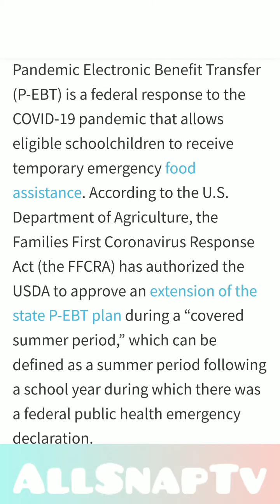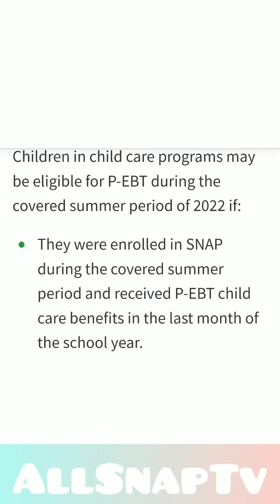Pandemic EBT For Summer 2022 and Is Your Child Eligible For Benefits